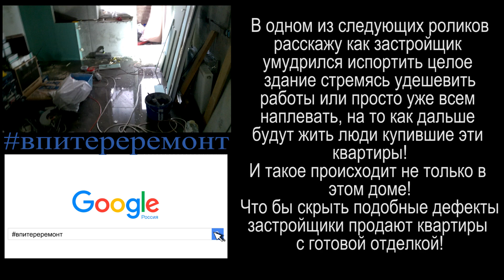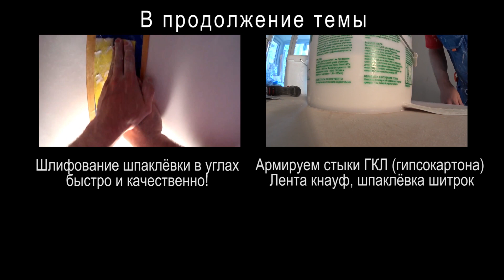Улучшаем качество стыков ГКЛ без фрезеровки!